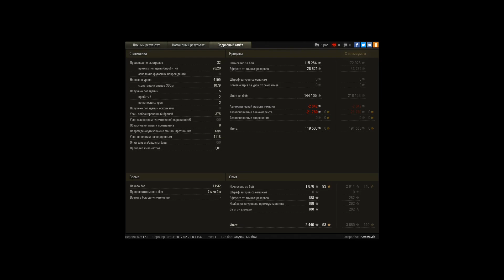FV4202 (P), Лайв Окс, Стандартный бой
Игрок: POMMEJlb